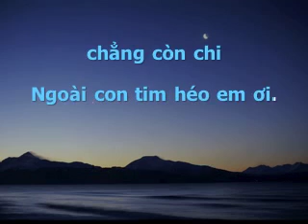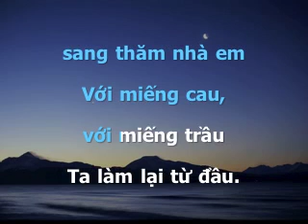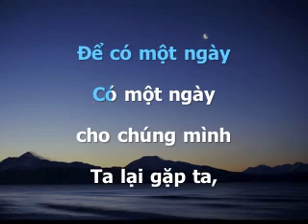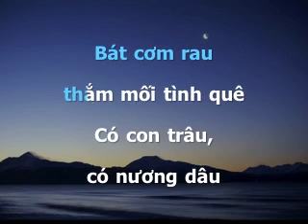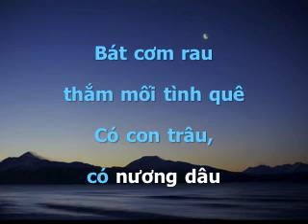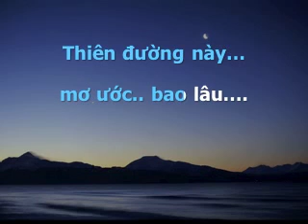MỘT MAI GIÃ TỪ VŨ KHÍ M